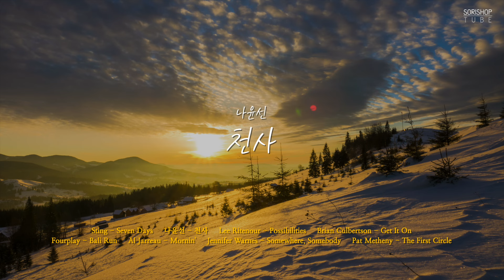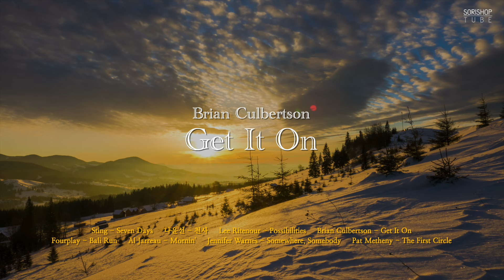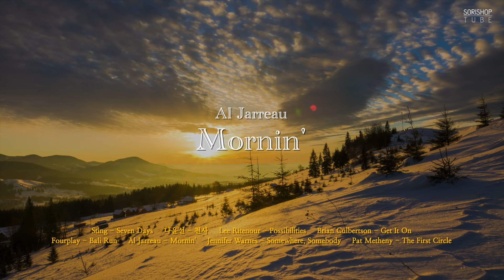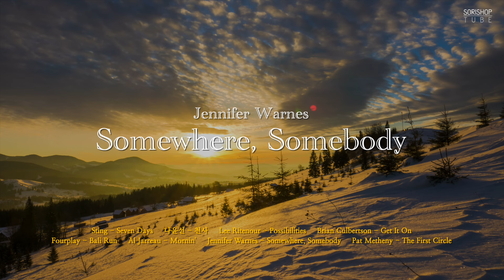고음질 재즈 명곡 모음. 희망찬 새로운 날들을 위한 재즈 명곡 음악 '청음샵에서는 어떤 음악을 틀어줄까?'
청음샵 시청실에서 들려주는 오디오파일용 음악은 어떨지 궁금하셨죠?
하이파이 플레이리스트에서 스피커테스트를 위한 음악을 추천해드리겠습니다.